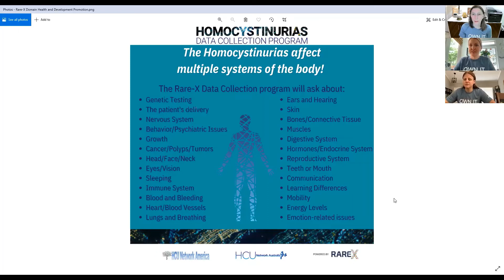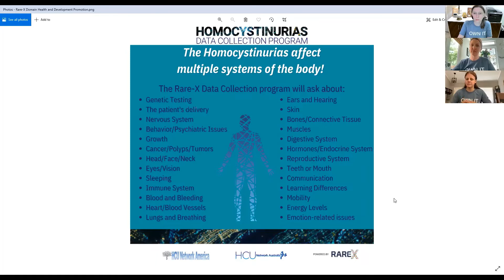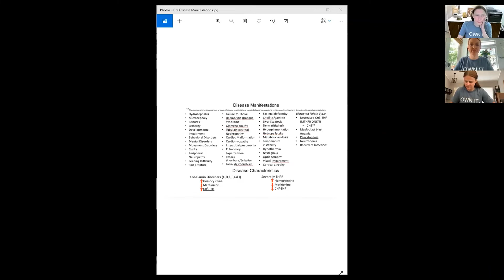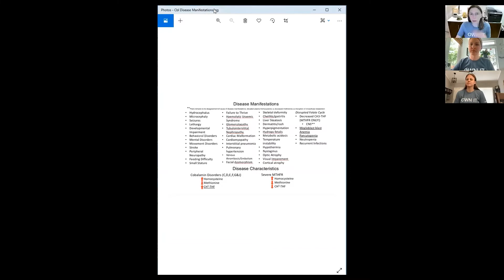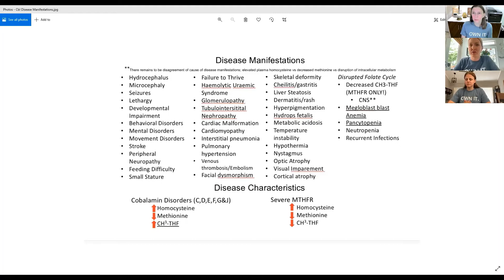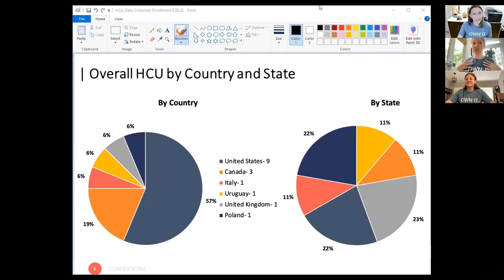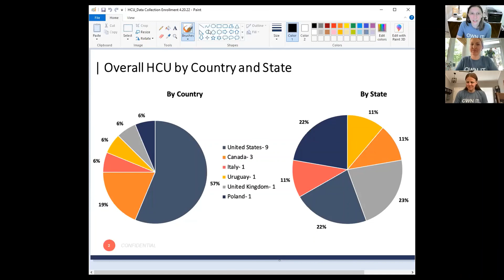Homocystinurias Data Collection Prograrm: Health and Development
Join parents, Liz Carter and Brittany Parke, along with patient, Danae' Bartke as they discuss their journey with health and development of living with a Homocystinuria. Hear about how our collective experiences can have an impact on research.